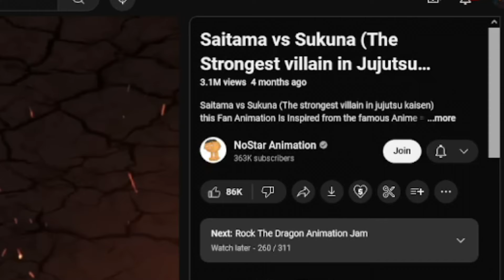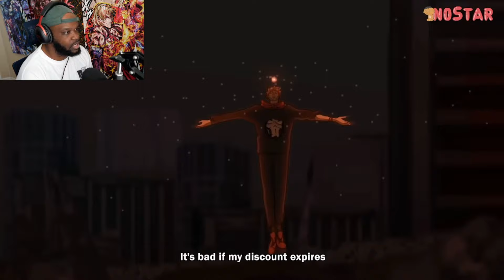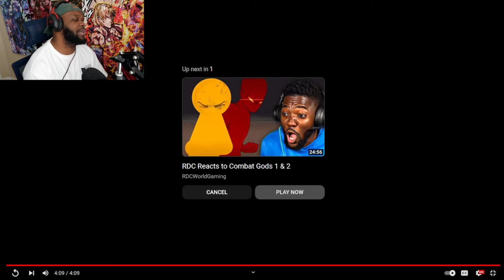JUJUTSU KAISEN VS ONE PUNCH MAN! Saitama Vs Sukuna (REACTION)